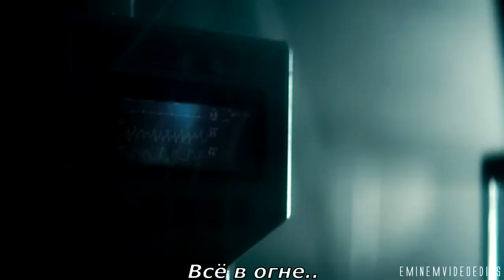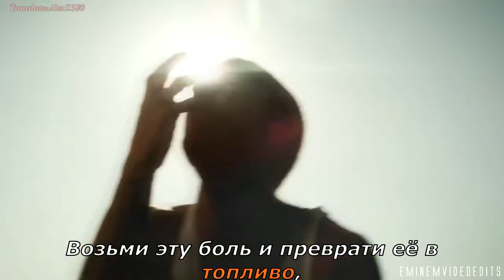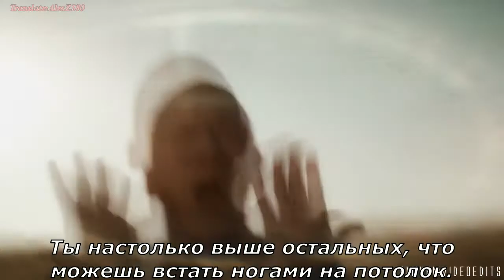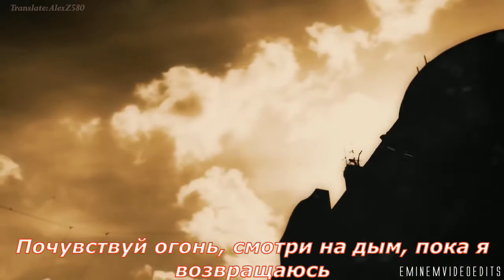Eminem - Beautiful Pain (Прекрасная боль) (Русские субтитры / перевод / rus sub)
Этот трек, который считается одной из самых значимых и наименее профанных песен Эминема, стал первым разом, когда Сиа и Эминем начали сотрудничать (с тех пор они снова сотрудничали в его треке Shady XV «Guts Over Fear»).
В то время Sia была наиболее известна своим сотрудничеством с Дэвидом Геттой, в котором она участвовала в его хитах «Titanium» и «She Wolf», но, тем не менее, она сделала себе имя своим синглом «Chandelier», занявшим первое место в чартах.

К сожалению, Сиа подверглась нападкам за сотрудничество с Эминемом, который считался довольно гомофобным с его часто политически некорректными текстами. Сиа, гордая сторонница ЛГБТ-сообщества, была виновата, и, хотя она защищала Эминема, зная, что он не имеет ничего против гомосексуального сообщества, из-за своего чувства вины она пожертвовала свои доходы от песни ЛГБТ-центру Лос-Анджелеса.